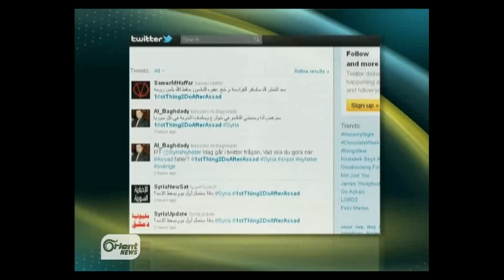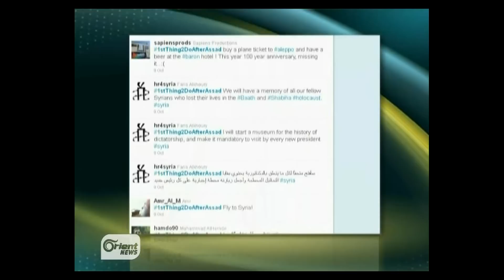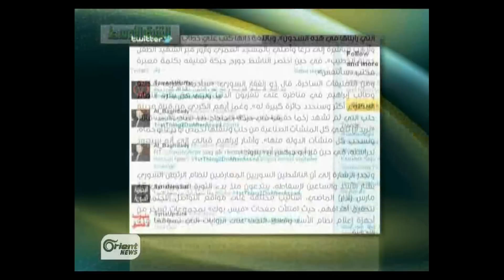ما أول شيء سيفعله السوريون بعد سقوط الأسد؟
أمنيات مابعد النظام - ما أول شيء سيفعله السوريون بعد سقوط الأسد؟
تقرير تلفزيون الاورينت

R.Z